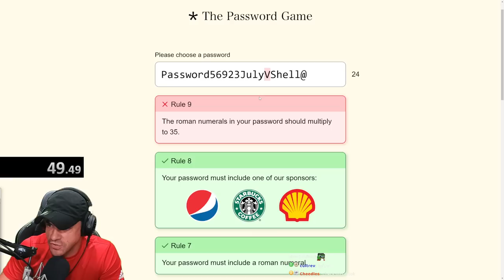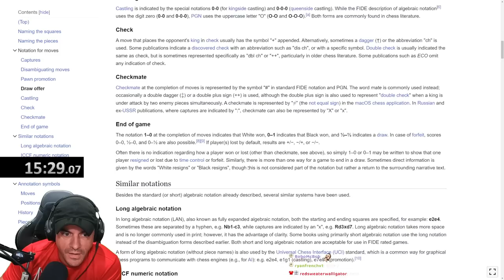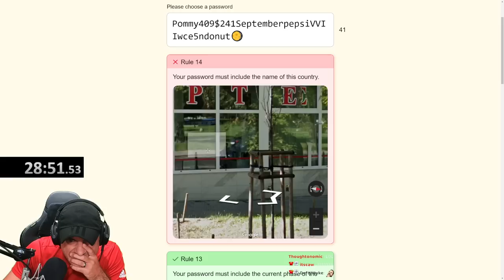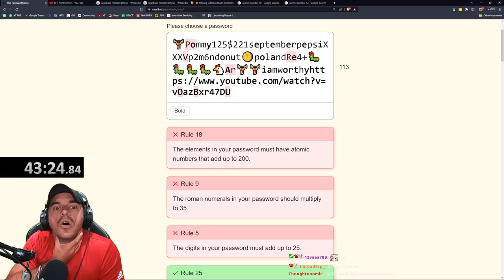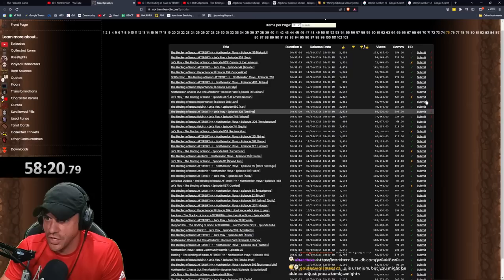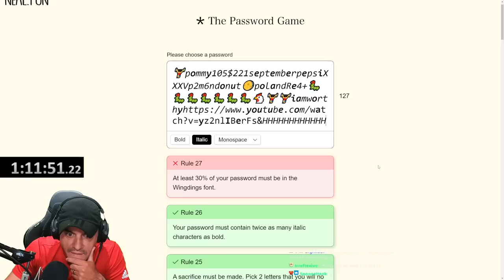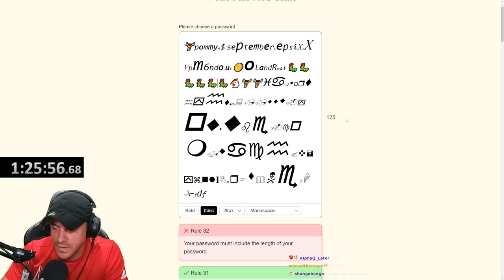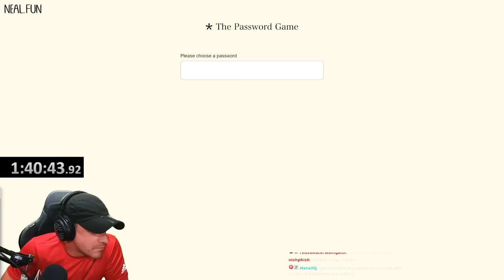PASSWORD GAME - An impossible puzzle?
This VOD aired live on Twitch on July 7th, 2022. Want to watch it live?